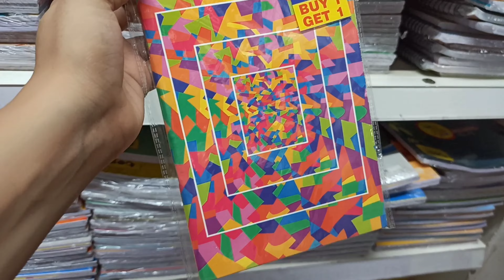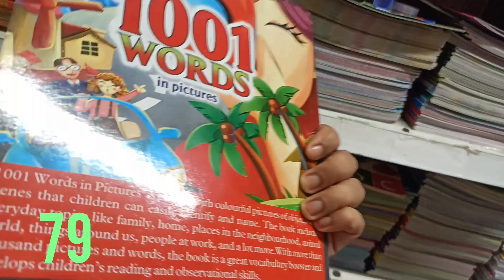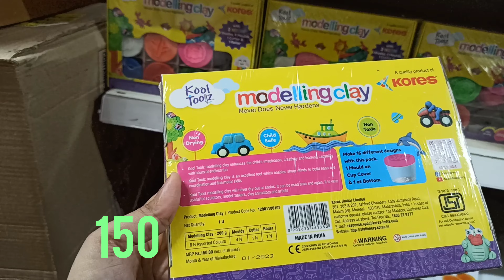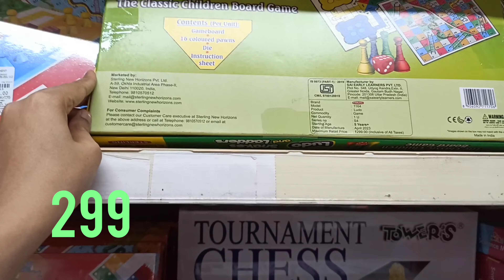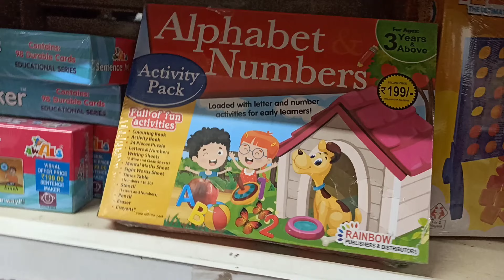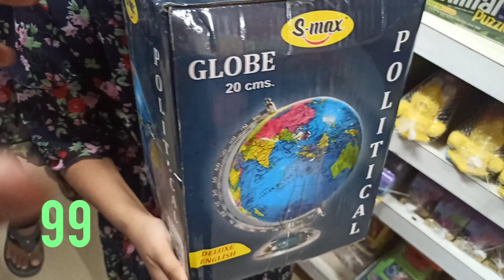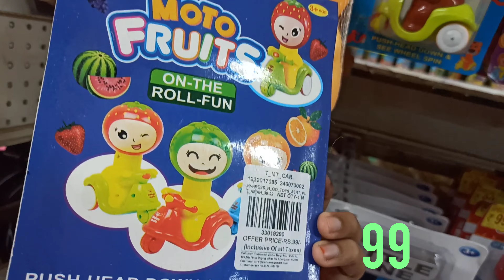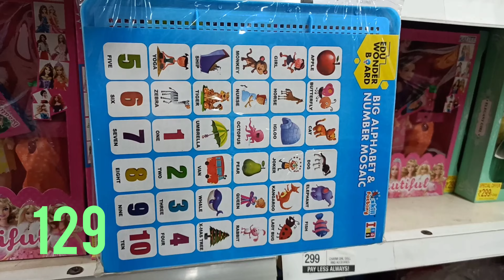बच्चों के स्कूल बैग ,कॉपी, क्राफ्ट और खेलने की सारी चीज़ें सिर्फ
Vishal Mega Mart, new kitchen products under 99rs | Vishal Mega Mart Offers Today | Vishal Mega Mart today offer | Vishal Mart

Offers Today |

Vishal Mart | Vishal Mega Mart shopping mall | Vishal Mega Mart buy I get I free offer | Dmart | Dmart latest offers | Mega Mart

Vishal Mega Mart Offers Today | Vishal Mega Mart | Vishal Mega

Mart Shopping Mall | Vishal Mart

Vishal Market

Vishal Mega Mart today offer Vishal Mega Mart Shopping Mall

Vishal Mega Mart new video Vishal Mega Mart latest offers

Vishal Mega Mart new arrivals Vishal Mega Mart new kitchen products

Vishal Bazaar

Home appliances

Spice racks

Offers

Offers Today

Kitchen

Kitchen gadgets

Kitchen Tools

Kitchen Products

Kitchen items

Dmart haul

Dmart shopping Reliance Smart Bazaar

Reliance fresh

Vishal Mega Mart kitchen collection Vishal Mega Mart grocery offers

Vishal Mega Mart buy one get one free offer Vishal Mega Mart sale today

Buy I get I free offers

Latest offers

vishal

mega

mart kitchen products

vishal Imega mart shopping mall

offers today